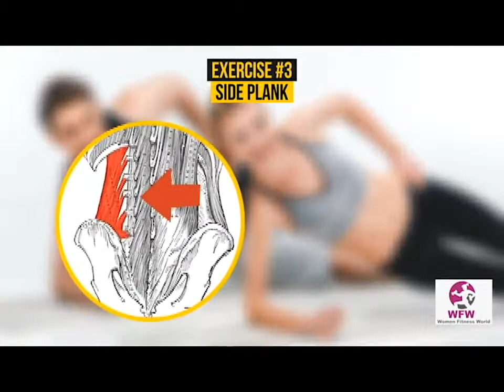Want to lose side waist fat try these most effective exercises